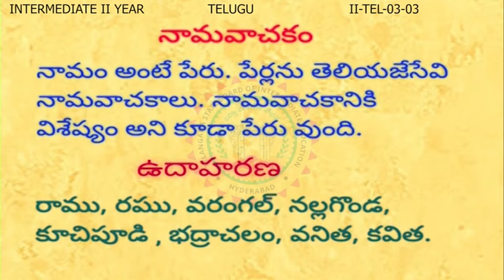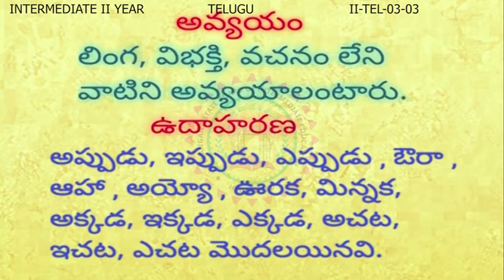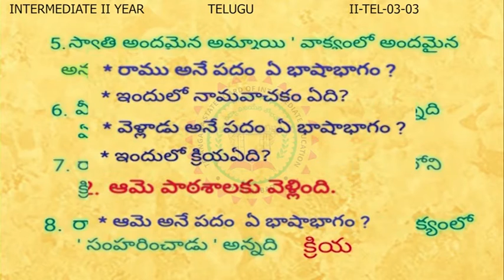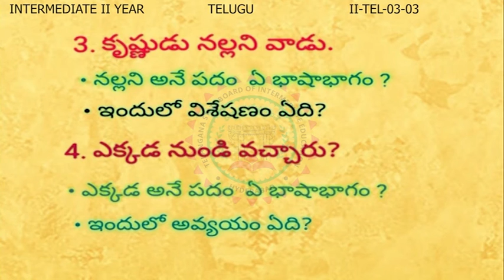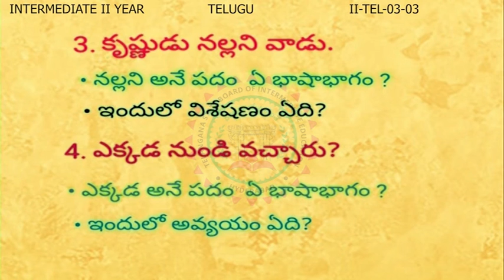Bhasha Bhagalu 2nd Inter TELUGU